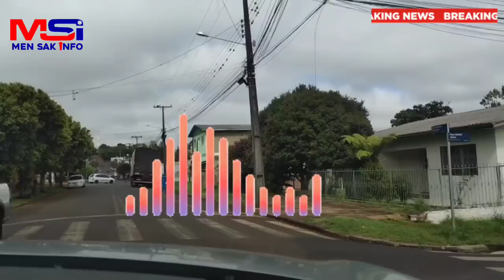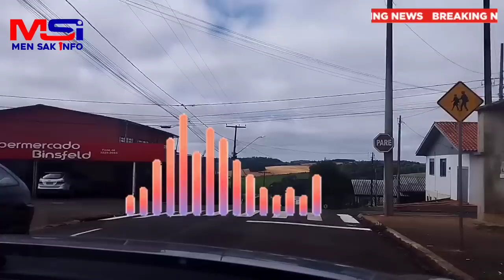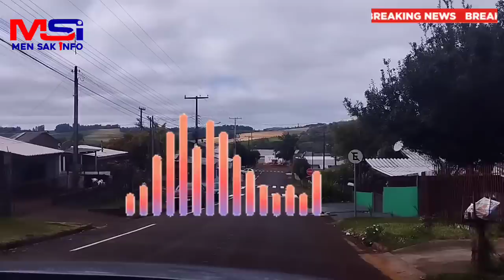Yo bare lanmò San jou kap sove al Jamaïque..Sekou bagay yo twòp pou nou...